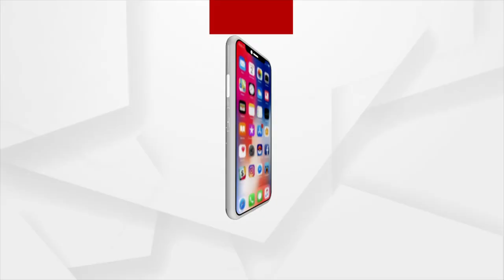ଆଜି ସତେଜ ସକାଳର ଅତିଥି ପ୍ରଦ୍ୟୁମ୍ନ କୁମାର ସାହୁ | 9 NOV 2021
ଆଜି ସତେଜ ସକାଳର ଅତିଥି ପ୍ରଦ୍ୟୁମ୍ନ କୁମାର ସାହୁ । ପ୍ରଦ୍ୟୁମ୍ନ ପେଶାରେ ଜଣେ ସ୍ବାସ୍ଥ୍ୟ ବିଶେଷଜ୍ଞ । ନିଶାରେ ଅଭିନେତା, ନିର୍ଦ୍ଦେଶକ ଓ ଲେଖକ ।